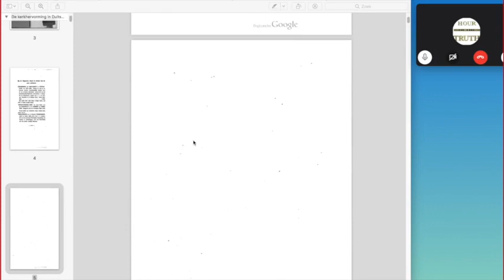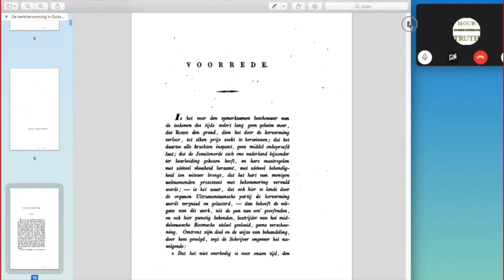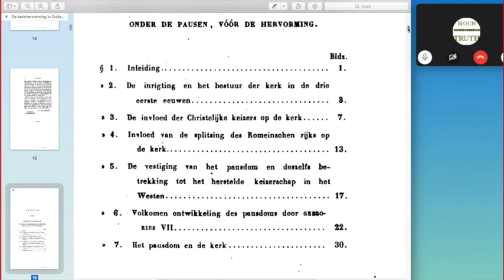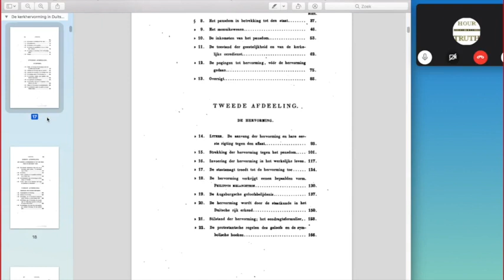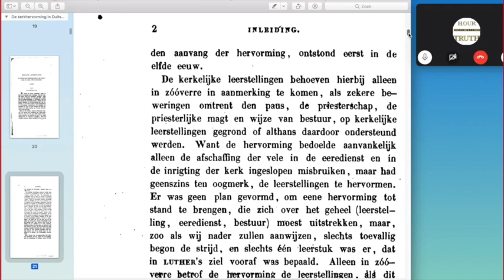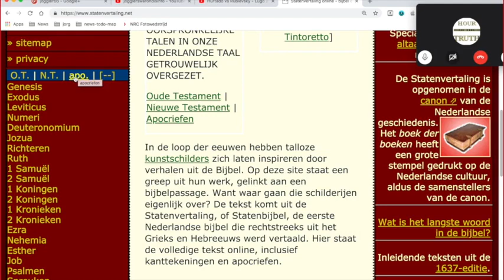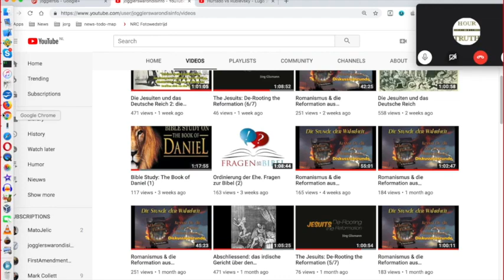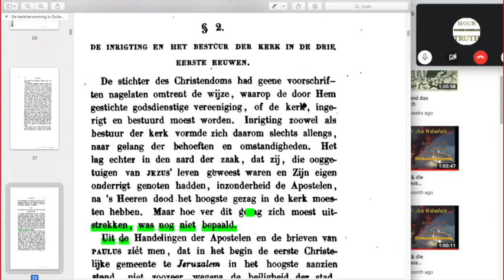De Kerkhervorming in Duitschland naar haren aard en hare waarde geschiedkundig geschetst (1)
Het eerste deel van een boeklezing die ik met Perry Winkel begonnen ben.